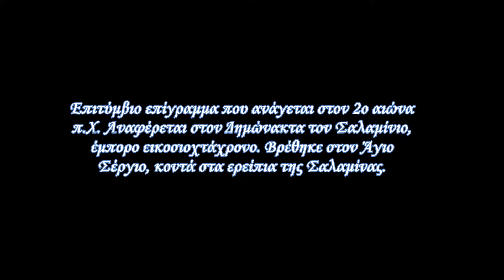Επιτύμβιο Σαλαμίνιου Δημώνακτα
Επιτύμβιο επίγραμμα που ανάγεται στον 2ο αιώνα π.Χ. Αναφέρεται στον Δημώνακτα τον Σαλαμίνιο, έμπορο εικοσιοχτάχρονο. Βρέθηκε στον Άγιο  Σέργιο, κοντά στα ερείπια της Σαλαμίνας